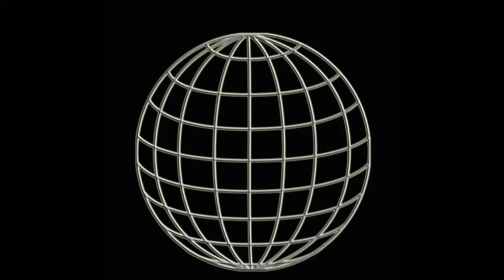WUW TV 229: Rowdy mcGuines vs Thor Donninger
Rowdy mcGuines vs Thor Donninger - 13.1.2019 Vienna Weberknecht